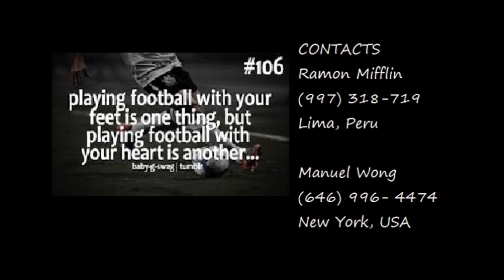Yves Roach Farfan KBE